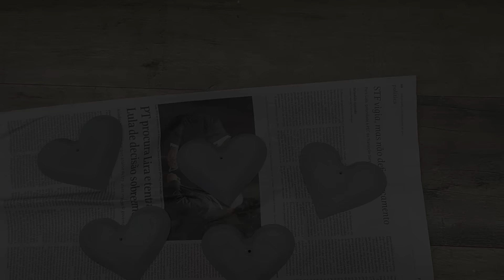DIY | TRÊS IDEIAS DE PENCAS DECORATIVAS | IDEIAS FÁCEIS E BARATAS PARA DECORAR SUA CASA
Oie!
Tudo bem por aí
Nesse vídeo eu vou compartilhar com vcs 3 ideias de pencas decorativas.
São 3 ideias muito fáceis e muito baratas que já passaram aqui pelo canal e que valem muito a pena a gente relembrar.
Pra quem não sabe as pencas decorativas são conjuntos de peças geralmente amarradas por fios, fitas, cordinhas usadas como penduricalhos para decorar portas, paredes móveis, enfim...
Vem comigo que é sucesso!
Bjs
Máris

CONHEÇA TAMBEM:
MABS ARTS @MABSARTSMarciaArcanjo
MANIA DE ARTESÃ @maniadeartesa4054
PÂMELA BOIANI @pamelaboiani
CANTINHO DO ARTESANATO @cantinhodoartesanato1668
DECORANDO E TAL @DecorandoeTal
CRIAR - PROJETOS CRIATIVOS @criarprojetoscriativos
TEM DOUTORA NA FAXINA @TemDoutoraNaFaxina
DIKINHA DIY @DIKINHADIY
PRI ART DECORAÇÕES @DIKINHADIY
DIYDEIA @diydeia